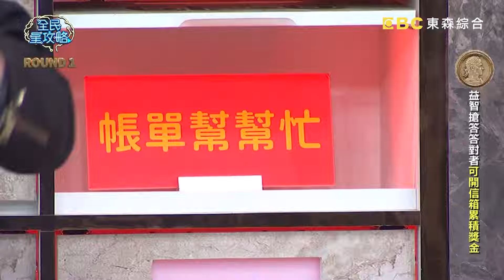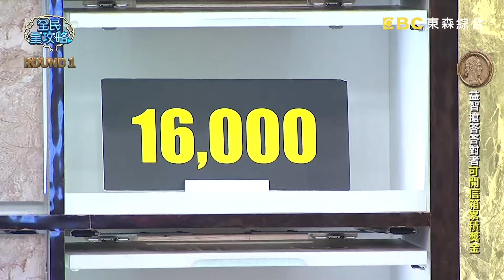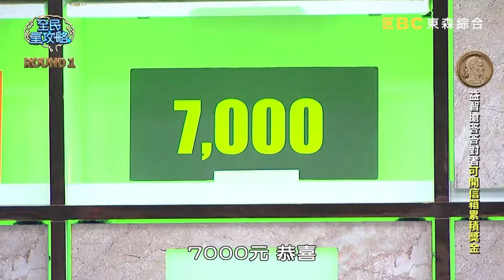中醫師講解穴道出錯被抓包？城哥：我主持過健康節目！？20240527 曾國城 李旻珊 許源津 Part1 EP1064【全民星攻略】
來賓：李旻珊、許源津、黃如玉、黃昭勳、蔡松恩、王大元

今天是白袍醫師們的大戰，不同科別的他們，注定帶來滿滿的實用醫療知識——「早起」還是「睡前」喝牛奶，有助於牛奶中轉換成褪黑激素，幫助入睡？現代人常落枕，可以透過按摩「風門穴」還是「陽陵泉穴」緩解？台灣醫院在「921大地震」還是「SARS疫情」後，幾乎全面取消佩戴護士帽？週一至週五晚間九點，請鎖定《全民星攻略》！